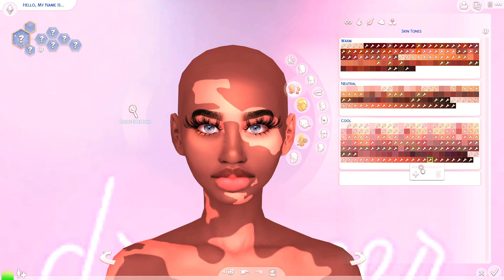Sims 4 Cas | Mercedes Wills | CC Folder And Sim Download | Vitiligo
If You're Not Then You're Missing Out On Awesome Content And Giveaways On My YouTube Channel!
💜Social Media💜
💜Instagram-ItsPrincessGamingYT(Feel Free To DM Me About Video Ideas Or Anything I will Respond)
💜FAQ
Nickname: Nai Or Lenny
Age:(December 30th)
Editing Software: Filmora 9
Microphone: Razer Siren Mini
Recording Software-OBS Studios(OpenBroadcasterSoftWare)
💜Pc Specs
iBUYPOWER - Trace MR Gaming Desktop - Intel i3-9100F - 8GB Memory - NVIDIA GeForce GTX 1650 4GB - 240GB SSD + 1TB HDD
Purchesed From BestBuy